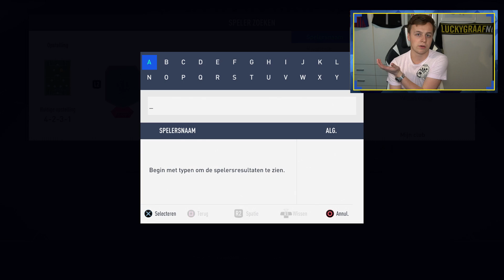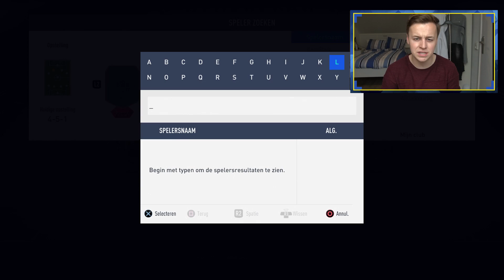MIJN EERSTE PRIME ICON MOMENTS SBC!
► Bedankt voor het kijken naar: ''MIJN EERSTE PRIME ICON MOMENTS SBC!"

Op mijn kanaal 'LuckyGraafNL' vind je vooral Nederlandse FIFA 19 en real life voetbal video's! Vaak doe ik dit samen met de Bankzitters! De Bankzitters is een groep Nederlandse YouTubers bestaand uit Fifalosophy, FC Roelie, DNPNL, DutchFifaHD, HeezerulesNL & prankmeister HartdynastyHD.